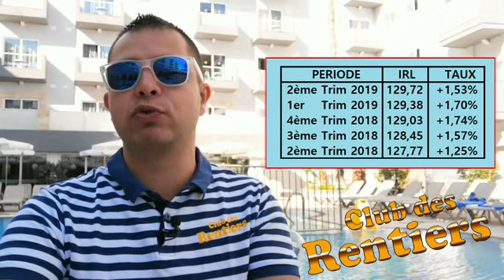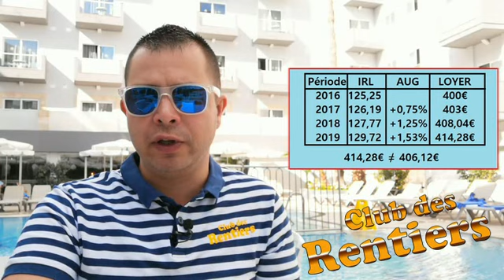Augmenter le loyer de ses loctaires: les règles à connaitre!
il y a un formalisme à respecter et des règles à connaitre pour augmenter ses loyers en conformité avec la législation en vigueur